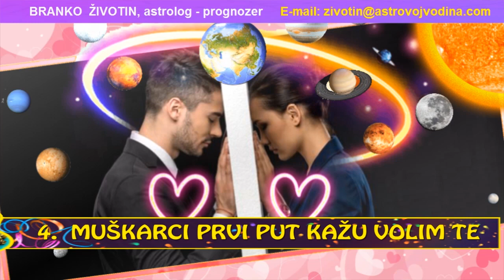12. Zanimljive činjenice o ljubavi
Branko Zivotin, astrolog - prognozer